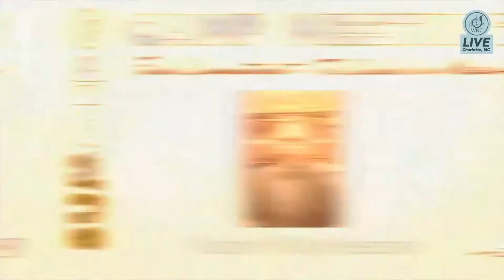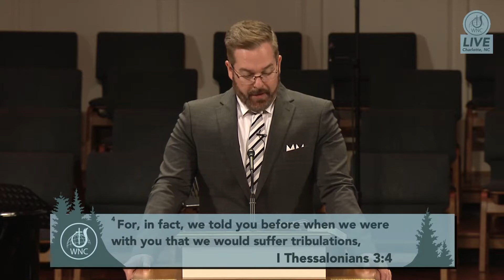WNCCOG Camp Meeting 2021 - Monday Early AM